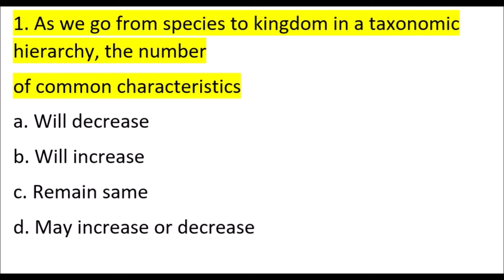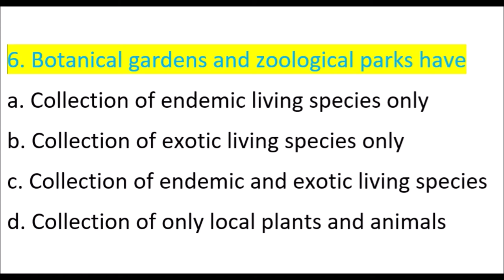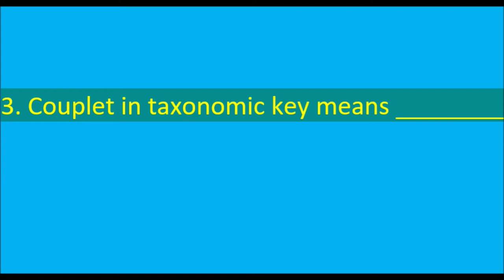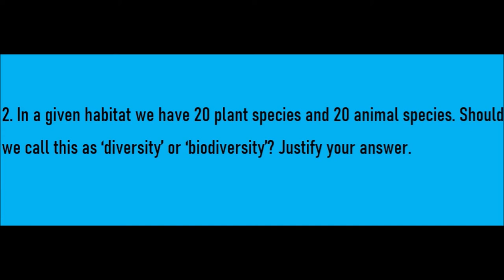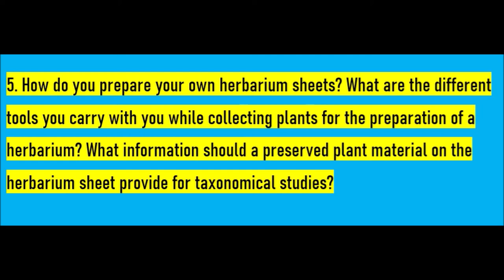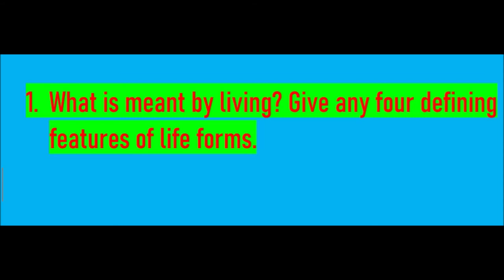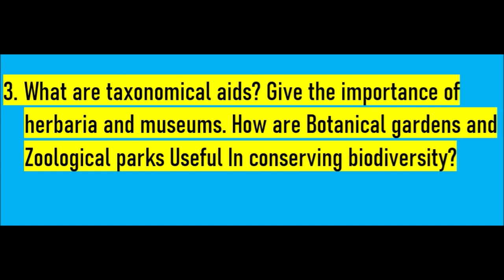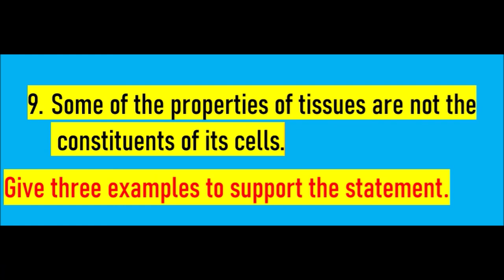1.Living World BIOLOGY NCERT EXAMPLAR BOOK CLASS 11 NCERT #2020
BIOLOGY NCERT EXAMPLAR BOOK